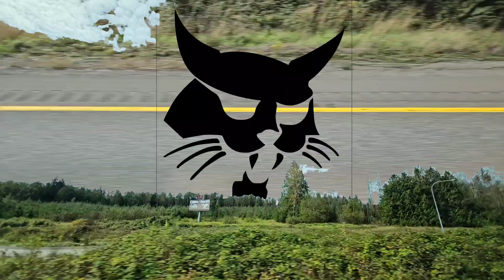122.wav trust me [unofficial video FULL]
Some stuff i had in the basement. Or i should say some stuff i saw in the basement of the house we were in then. It's not mine i didn't want it.